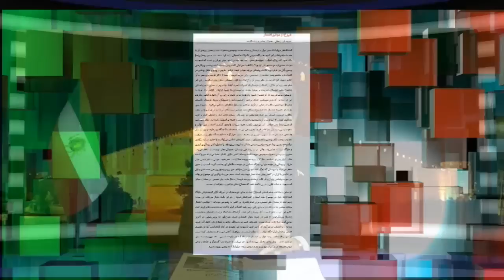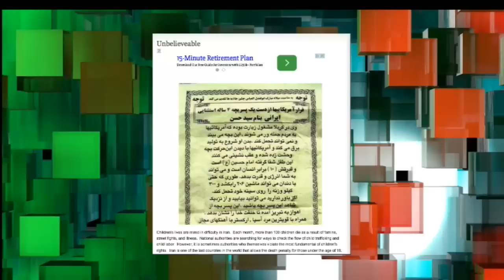تلویزیون ایران فردا - پنجره ای رو به خانه پدری جمعه 26 دی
درود به همه شما نازنینان و همراهان ایران فردا ، پنجره ای رو به خانه پدری امروز را کمی متفاوت و با نمایش گل زیبای سردار آزمون به تیم قطر و اشاره‌ای به نتایج اخیر تیم ملی فوتبال کشورمان در استرالیا آغاز کرده و سپس نگاهی به فهرست اسامی نامزدهای دریافت جوایز اسکار امسال می‌اندازیم . در ادامه و در پی سختگیری های اخیر در حوزه‌ی فرهنگی و هنری پیرامون دلایل و ریشه‌های مخالفت و دشمنی رژیم ولایت فقیه با هنر و هنرمندان صحبت خواهیم کرد . در قسمت دوم برنامه ابتدا به آخرین اخبار از مذاکرات هسته‌ای جمهوری اسلامی و 1+5 و دیدار محمد جواد ظریف با جان کری پرداخته و سپس به روال معمول نگاهی داریم به مهمترین رویدادهای اجتماعی و سیاسی در عرصه داخلی و همچنین وقایع منطقه . در انتهای برنامه گفتگویی داریم با خلبان بهزاد معصومی در ارتباط با ماهیت ارتش ایران و تفاوتهای بنیادی آن با سپاه پاسداران . با ما همراه شوید و دیدگاه‌هایتان را در قسمت نظرات برایمان بنویسید .